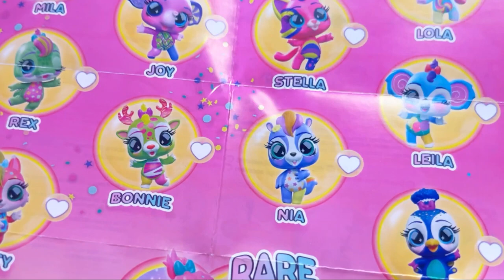Icky Sticky Bubblegum Balloon Popping Toy Opening with Anna and Elsa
We open a new bubble blowing toy, make bubblegum slime, pop balloons and more with Anna and Elsa!

Love adorable and affordable kids clothes? Littleloopylunas.com has all you need for your fashionable little ones at amazing prices!